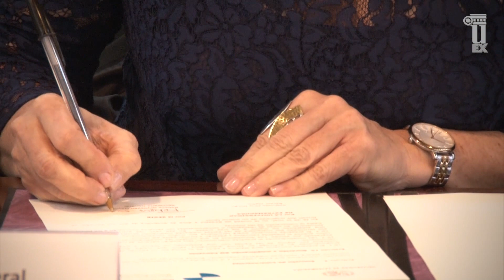UEx - Rebeca Grynspan, Doctora Honoris Causa de la UEx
La Universidad de Extremadura nombra como Doctora Honoris Causa a Rebeca Grynspan, Secretaria General Iberoamericana.